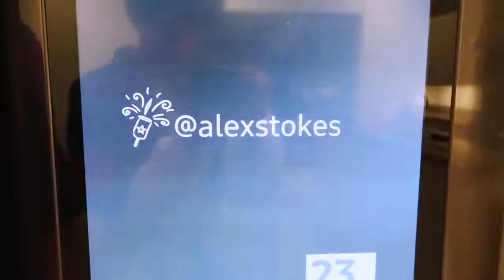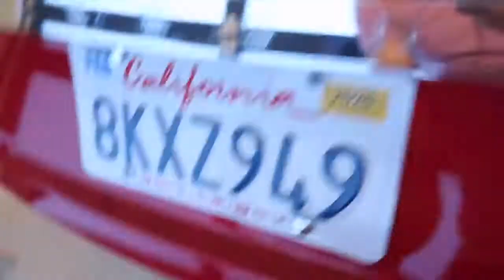$10,000 Extreme Game of Hide and Seek Challenge